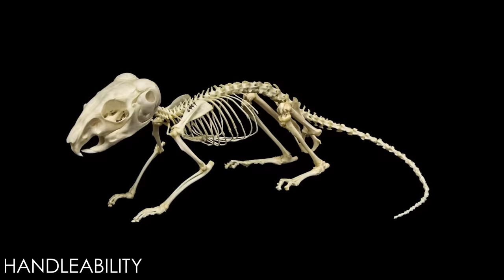Chinchilla, The Best Pet Mammal?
Chinchillas have got to be some of the softest and most adorable animals on the planet. How could you not love them? But do they make good pets? Is the chinchilla the best pet mammal for you? Let's find out!

Cooling Stone
Aspen Shavings
Exercise Wheel
Dust Bath
Dust Bath Powder
Chinchilla Diet
Water Bottle

Clint's Reptiles
770 East Main Street # 127